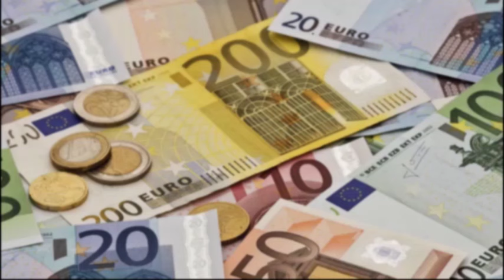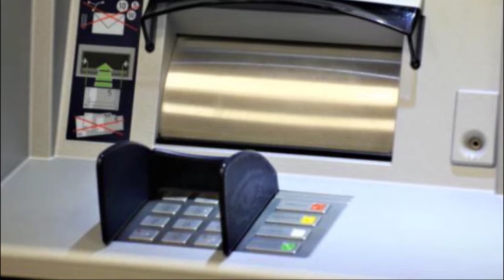ஜெர்மனி தனியார் வங்கியின் அதிரடி நடவடிக்கை - 3,500 ஊழியர்களுக்கு அதிர்ச்சி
லாபத்தில் அடிவாங்கியது மற்றும் நிர்வாக சீரமைப்பு நடவடிக்கையின் பெயரில், பிரபல பன்னாட்டு வங்கியான டாய்ச் வங்கி தனது ஊழியர்களில் 3,500 பேரை பணி நீக்கம் செய்கிறது.